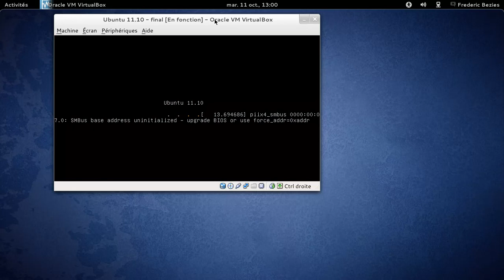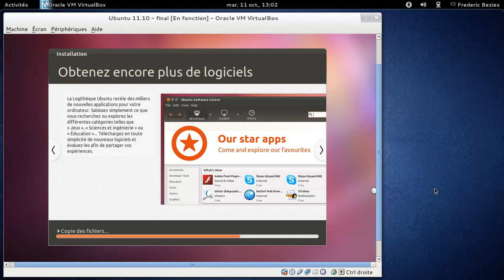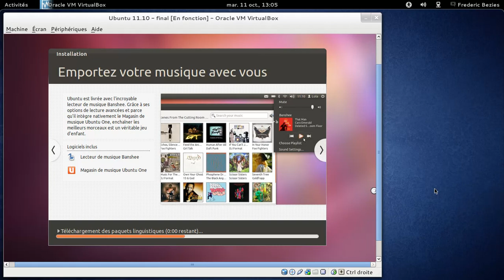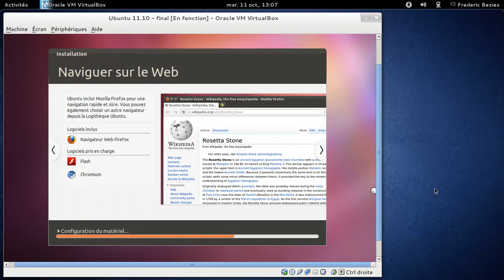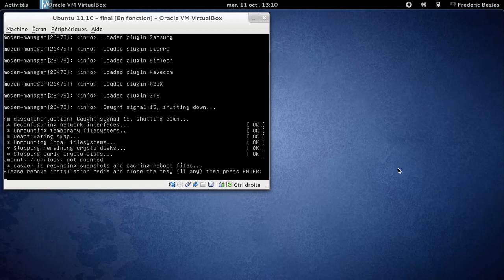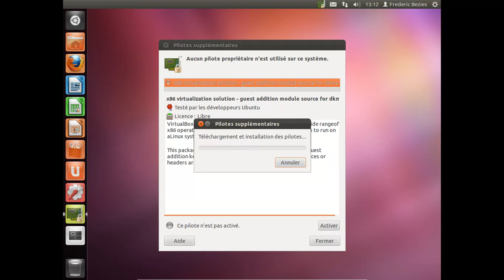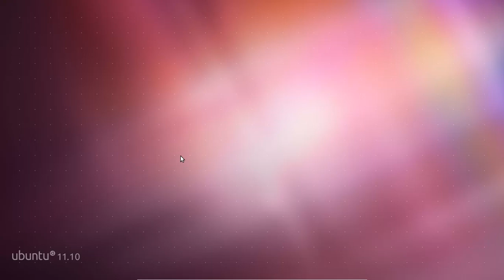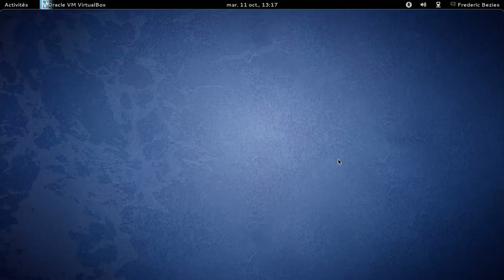Installation d'une Ubuntu 11.10 quasi-finale dans VirtualBox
Un aperçu de l'installation de la ubuntu 11.10 dans une machine virtuelle VirtualBox. Le tout 48 heures avant sa sortie.